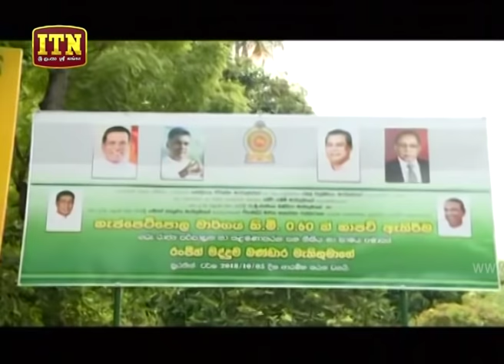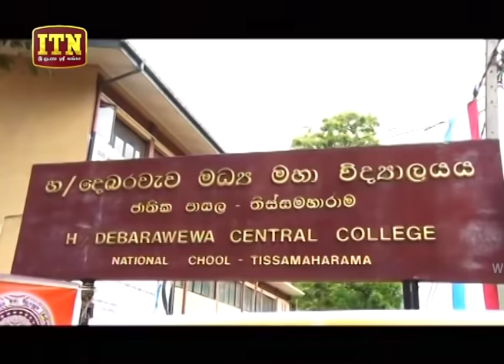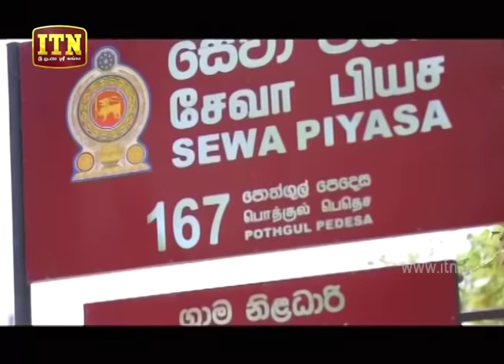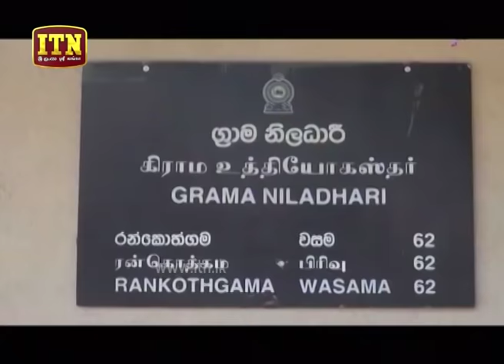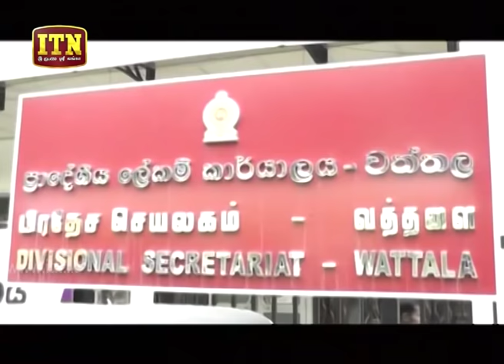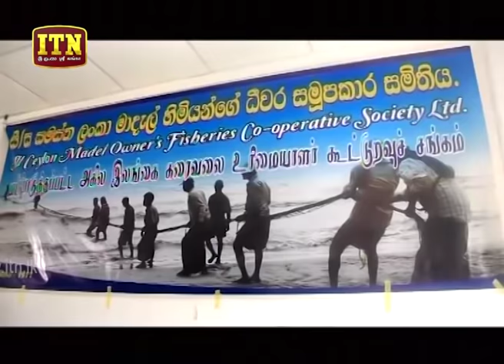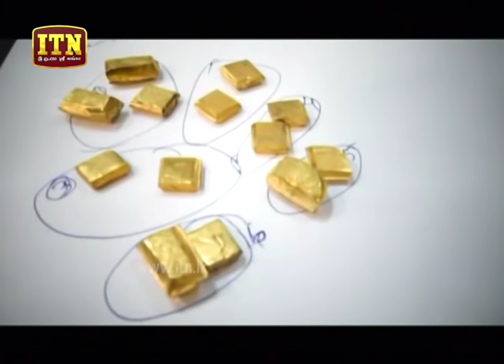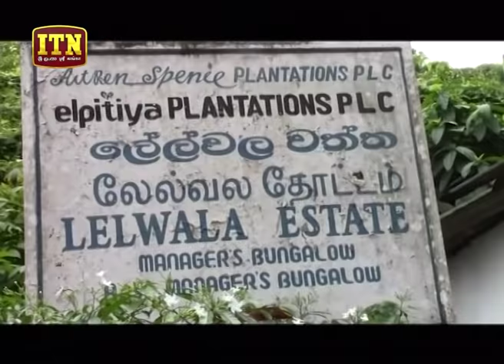ITN News 2019-06-22 | 06.30 PM